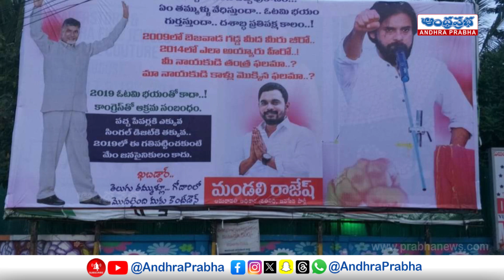లోకల్ VS నాన్ లోకల్ | Pithapuram Assembly Constituency | Pawankalyan | Andhraprabha News